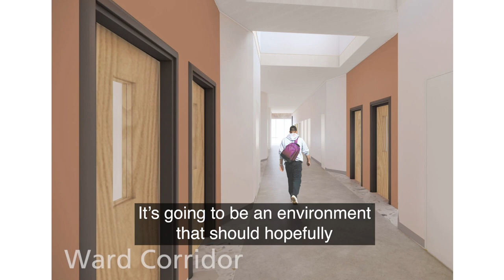Clinical staff look ahead to the new site, Mossley Hill - Feb 2023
Our clinical staff reflect on the transformation of care and look ahead to our brand new mental health facility in Liverpool - Mossley Hill.